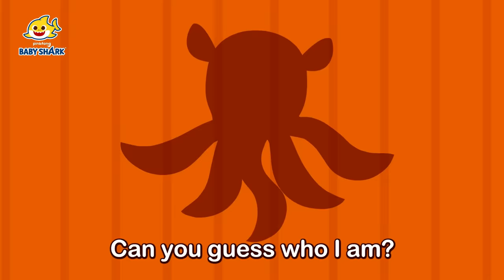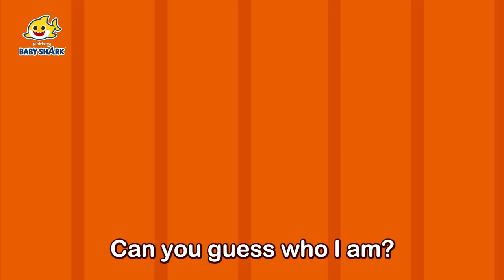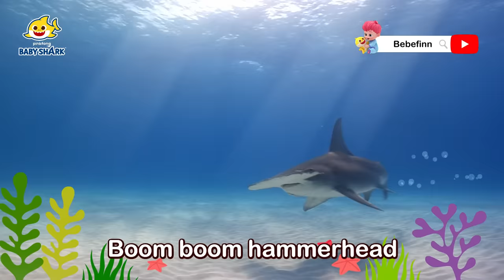🤕OUCH! Police Officer has a Boo-Boo | Baby Shark Doctor | +Compilation | Baby Shark Official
You're watching "🤕OUCH! Police Officer has a Boo-Boo", a super fun compilation of Baby Shark songs and stories!

★ Chapters

00:00 Let's Begin!

00:00:06 The Police Officer is hurt!

00:09:02 Police Sharks

00:10:14 Roar! Scary Predator Friends

00:18:55 Baby Shark's Jungle Adventure

00:22:00 Prickle! My Eyes Sting

00:30:57 Spooky Sea Monster

00:33:50 My Bone Is Broken

00:42:51 Baby Shark - Rex

00:44:28 Children's Hospital

00:53:26 Shark Finger Family

00:54:55 Spooky! Halloween Monsters

01:03:53 Halloween Haunted Amusement Park

01:07:06 SOS! Ocean Animals

01:16:00 Scary Face Contest

01:18:51 Hammerhead Shark and Shark Family

01:27:41 Hammerhead Shark

01:28:51 Pinkfong and Shark Family

01:37:43 Hide and Seek with the Shark Family

01:43:38 Three Little Monkeys

01:52:31 Five Little Friends Jumping in the House